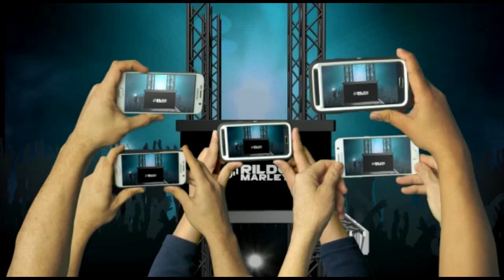FORRÓ DELTA CD PROMOCIONAL AGOSTO 2020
|CANAIS PARCEIROS|